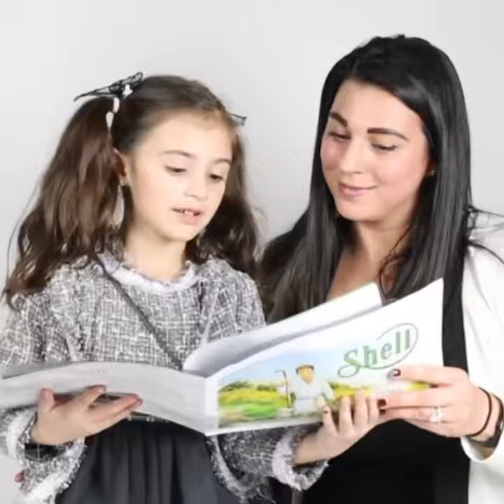Sheli ~ A Shepherd and His Sheep ~ Book trailer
Sheli is a loving story for the curious child in all of us. If a story could paint a thousand pictures, speak a thousand words, then this is the story I would share. We may wonder at times why God allows brokenness to enter our heart. It has been my experience that when this happens, I am drawn closer to the Lord-our true shepherd-for strength, hope and joy. What a beautiful mystery it is that in struggling one can find a renewed faith.

As you turn the pages of Sheli, may you experience the healing truth of God's awesome grace and knowledge of the awe inspiring love that He so desperately awaits to give us all!

Shelibooks.com